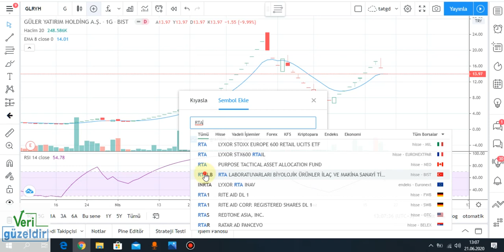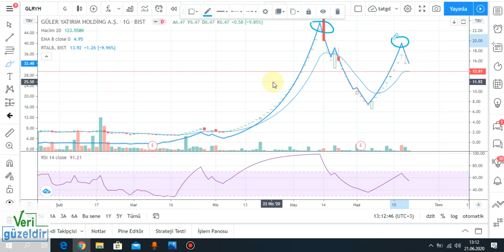GULER ve RTALB Hisse yorumu